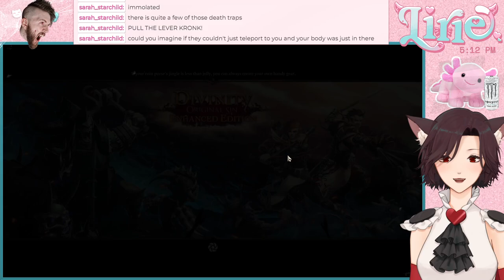DIVINITY ORIGINAL SIN || into the forest we go! I guess we have to find Cassandra!? (the other one)